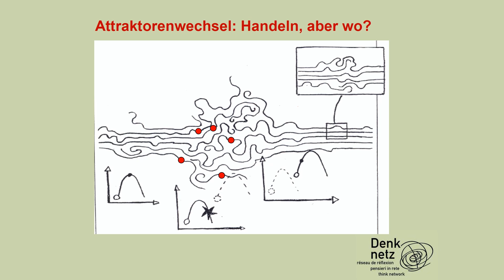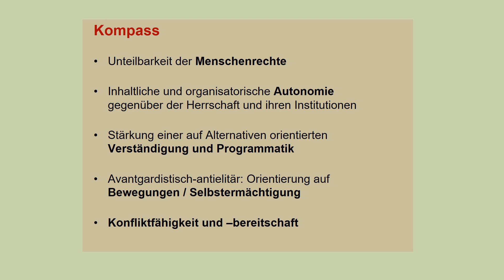Das Handeln: Hebel der Veränderung | 7. Referat | Beat Ringger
Das Referat wurde am 22. November 2017 von Beat Ringger in der Vortragsreihe "Grundfragen emanzipatorischer Politik" gehalten.

Sozialismus, starke Demokratie, Care-Gesellschaft, universelle Menschenrechte: Wie sehen Alternativen zu Kapitalismus, Ausbeutung und Ökonomisierung aus? Wie hängt dabei unser alltägliches Leben mit dem gesellschaftlichen Ganzen zusammen? Was braucht es, damit Menschen ihre Potenziale besser zur Entfaltung bringen? Wie kommen wir dahin: Reform, Transformation, Revolution?

Flyertext

Linke Politik ist emanzipatorische Politik und orientiert sich an den Grundwerten Freiheit, Gleichheit, Solidarität und an der partizipativen Demokratie. Die Frage nach politischer Emanzipation hat schon Marx 1843 gestellt. Er meinte: „Wir müssen uns selbst emanzipieren, ehe wir andere emanzipieren können“. Doch dies ist bis heute nicht geschehen: Ungleichheit, Ausbeutung und Unterdrückung halten sich hartnäckig und nehmen teilweise noch zu. Das stellt uns vor einige Grundfragen:

Analysieren wir die bestehenden Verhältnisse genau genug? Welche gesellschaftlichen Alternativen dazu gibt es? Wie funktionieren Herrschaftsverhältnisse und wie beeinflussen Herrschende das Denken der Beherrschten? Welches sind die konkreten Hebel der Veränderung: Bewegungen, Streiks, Wahlen, Selbstorganisation, Alternativen von unten, Bildung? Wie werden diese Fragen innerhalb der Linken diskutiert?

Zum Referenten

Beat Ringger ist geschäftsleitender Sekretär des Denknetzes, ehemaliger Zentralsekretär der Gewerkschaft VPOD und Autor des Buches „Maßt euch an! Auf dem Weg zu einem offenen Sozialismus“.